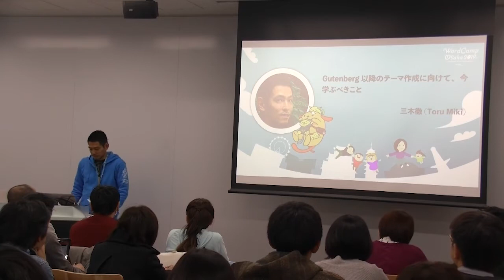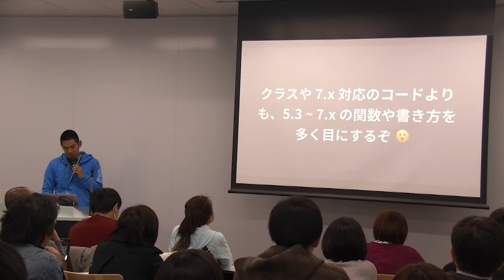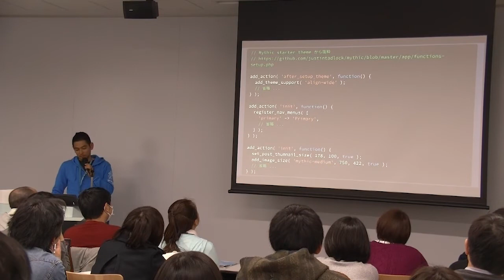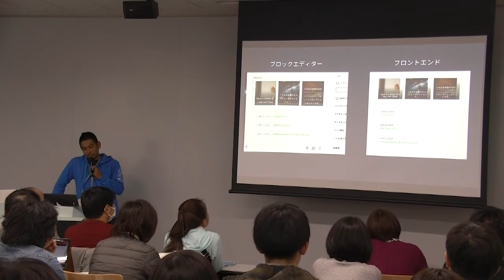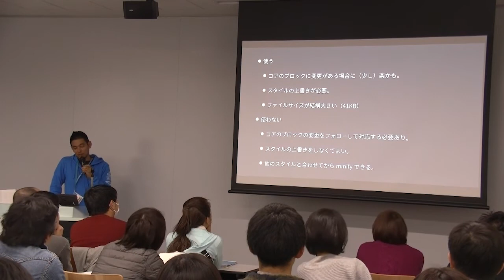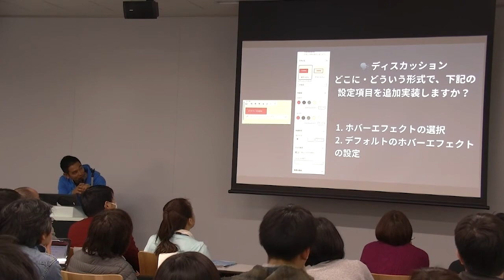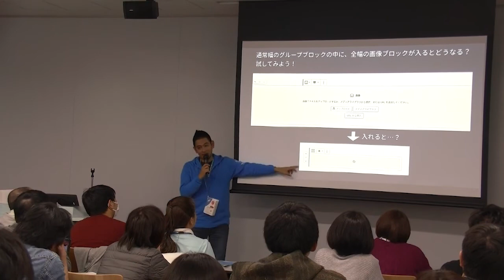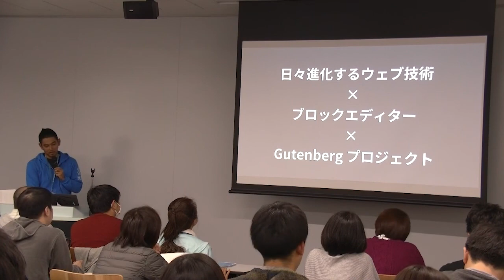三木徹 (Toru Miki): Gutenberg 以降のテーマ作成に向けて、今学ぶべきこと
“HTMLのマークアップとCSSと多少の JavaScript。そこに WordPress をきっかけとして PHP のスキルを少し足して、「テーマ制作」を主戦場にされている方も多いはず。しかし、ここ1〜2年で Gulp やSassを使ったモダン Web デザインワークフローはもちろんのこと、ブロックエディターの実装で JavaScript や React も学ばなければいけない… 動きも速く、ついていけない…
何を学んでいけばよいのか、どうスキルアップしていけば良いのか、私自身が最近学びもがいていることを共有したいと思います”